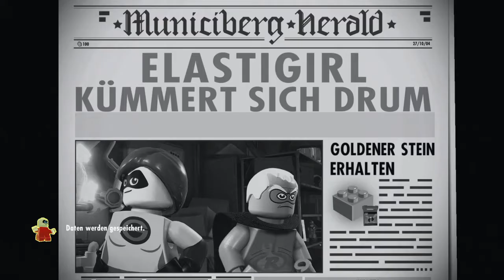LEGO® Die Unglaublichen.Part#05.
LEGO® Die Unglaublichen